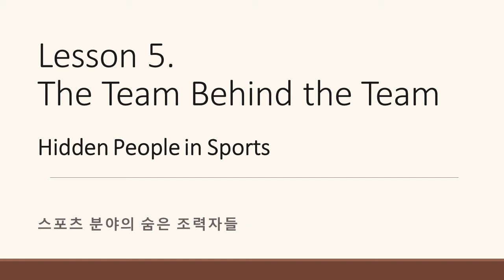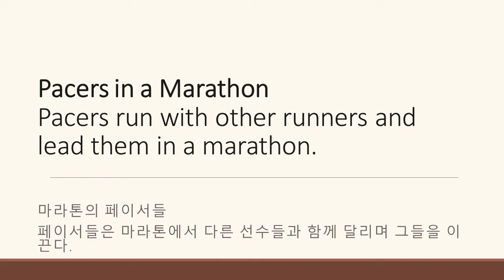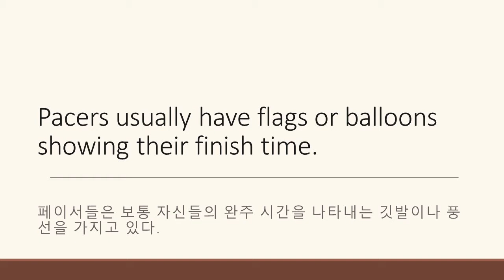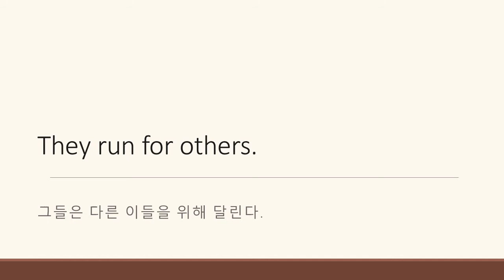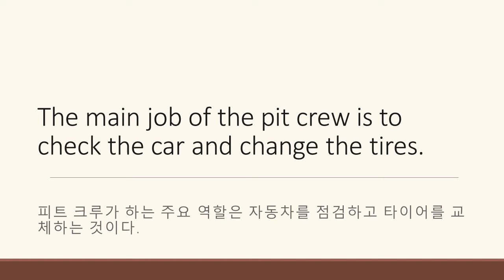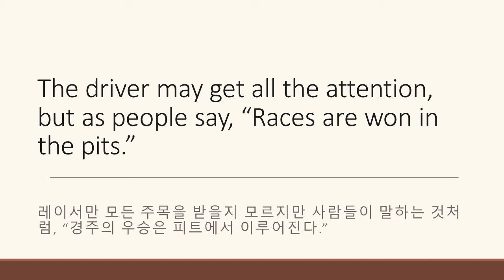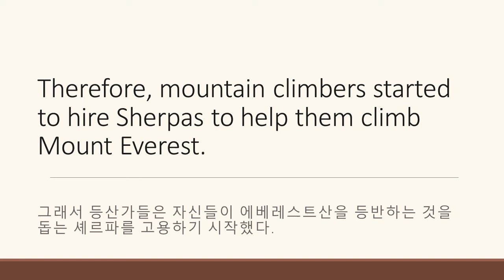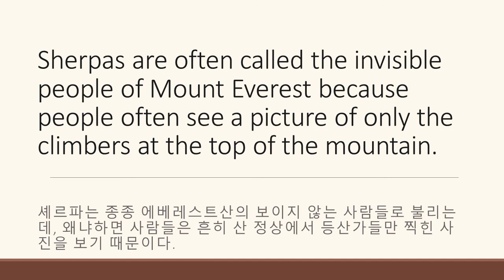중3 동아 윤정미 본문연습 5과